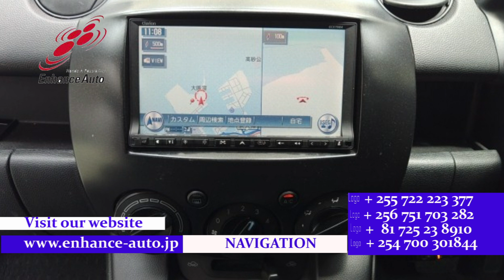2010/ 6 MAZDA DEMIO 13C SMART EDITION 283844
2010/6 MAZDA DEMIO 13C SMART  EDITION Petrol 1400cc 113800km HATCHBACK / ALLOY / NAVI / REMOTE KEY